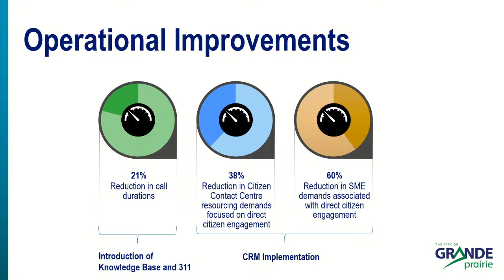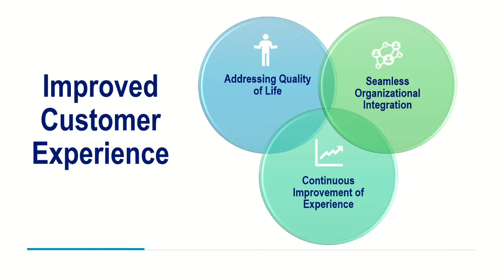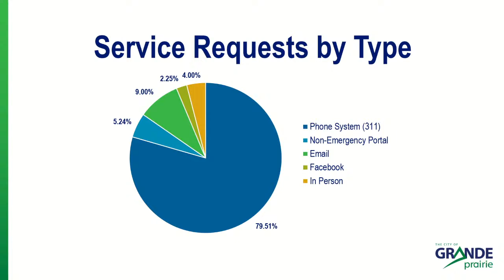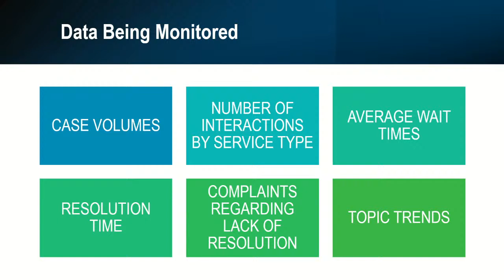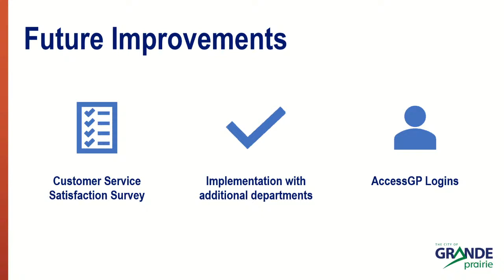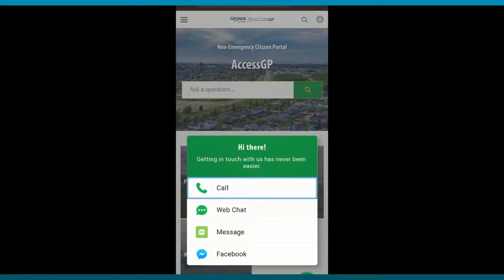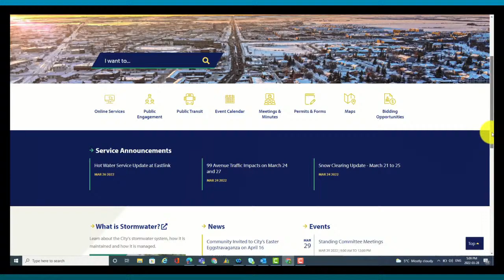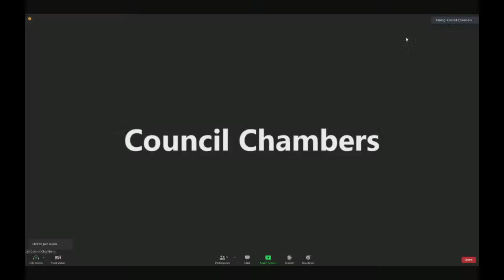Corporate Services Committee | Grande Prairie | March 29 , 2022